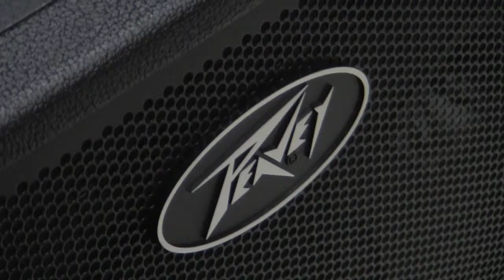JAMMIN' -2ndo aniversario- en vivo en Top Music [2011]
Tracklist:
-Memorias 05
-Tanto Tiempo
-Fuera de mi
-Más Allá
-Bob (cover de NOFX)
-Si Tú No Estás (cover de Futuro Incierto)
-Entrevista

Top Music
29/Octubre/2011